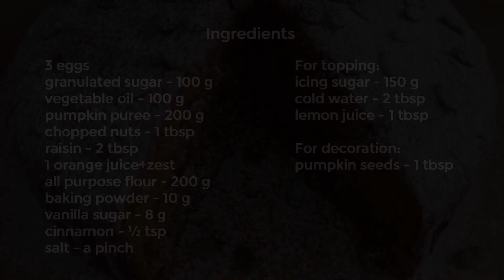5 Simple Steps to Baking the PERFECT Pumpkin Pie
Try this perfect pumpkin pie full of pumpkin puree flavor, walnuts and cinnamon. As for me, I never get tired of pumpkin!

🥘Ingredients:
3 eggs
pumpkin puree - 200 g
chopped nuts - 1 tbsp
raisin - 2 tbsp
1 orange juice+zest

For topping:
icing sugar - 150 g
cold water (or lemon juice) - 2 tbsp

For decoration:
pumpkin seeds - 1 tbsp

*You may need a bit more or a bit less flour depending on its sort and on eggs size

📝Instructions:
In a bowl mix together all dry ingredients: sifted flour, salt, baking powder, vanilla sugar and cinnamon
In a separate bowl whisk eggs and sugar until smooth
Add oil and mix
Add orange zest, orange juice, pumpkin puree, nuts and raisin
Mix well
Add the dry ingredients and mix well until smooth
Pour the batter in a prepared 8-inch springform
Bake at 180°C for 40-50 min (depending on your oven)
Let the pie cool completely
Cover with icing sugar glaze
Decorate with pumpkin seeds and sprinkle with icing sugar
🥘 This cooking channel is for those who are looking for simple and easy to cook recipes for breakfast, lunch and dinner. Cook with me!